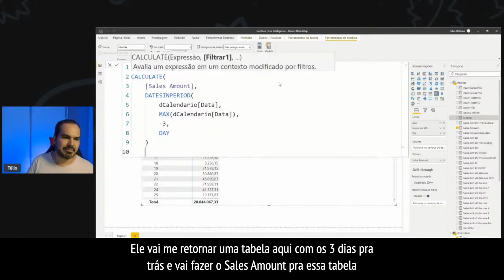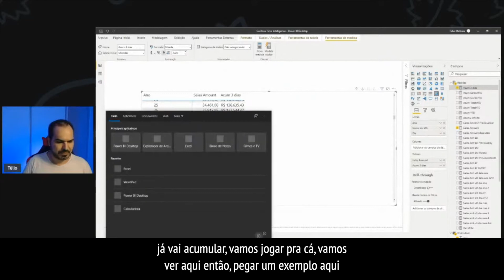[Power Bi] Calcule acumulado no Power BI dessa forma